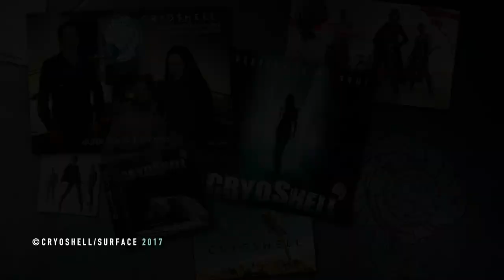Cryoshell from 2006 to 2017 and beyond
This is a small tribute to all the people who have followed Cryoshell since 2006 and their amazing patience. Now you can be a part of this new beginning. We will keep the epic feeling alive but take it to a new place beyond the horizon with a new purpose. Say hello to the band on their first day on the new project. Nobody knows the future but you can be certain it is coming so choose your course and remember to bring some personal and powerfull music.
Support Cryoshell by submitting your e-mail on the blog: nexttocryoshell.blogspot.dk